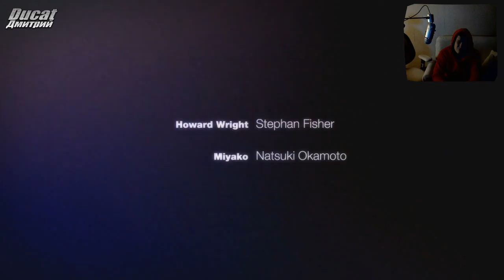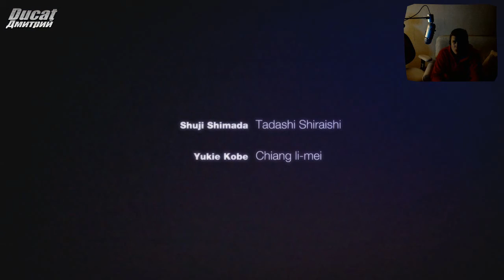[PS3| Siren: New Translation / Blood Curse #13] Финал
Первый PS3 эксклюзив на нашем канале. Встречайте, Siren! Это японский ужастик, а японцы, как известно - мастера хорроров! Так что, задергивайте шторки, надевайте наушники и приготовьтесь окунуться в атмосферу безысходности, беспомощности и леденящего душу ужаса!